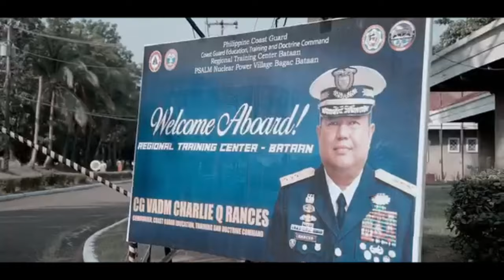COAST GUARD NON-OFFICERS' COURSE (𝑪𝑮𝑵𝑶𝑪) 𝑪𝒍𝒂𝒔𝒔 107-2023 “SIDTALA BAGSIK”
The highlights during the 𝐆𝐫𝐚𝐝𝐮𝐚𝐭𝐢𝐨𝐧 𝐂𝐞𝐫𝐞𝐦𝐨𝐧𝐲 of Coast Guard Non-Officers' Course (𝑪𝑮𝑵𝑶𝑪) 𝑪𝒍𝒂𝒔𝒔 107-2023 “SIDTALA BAGSIK” last 21 May 2024 aboard Regional Training Center Bataan, PSALM Nuclear Power Village, Bagac, Bataan.

Said ceremony was presided by Commander, Coast Guard Education, Training and Doctrine Command, CG VADM CHARLIE Q RANCES.